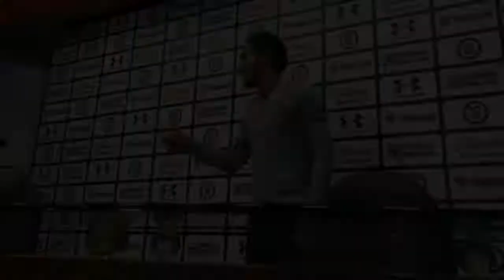Hasta la afición ha cambiado de mentalidad: Baca